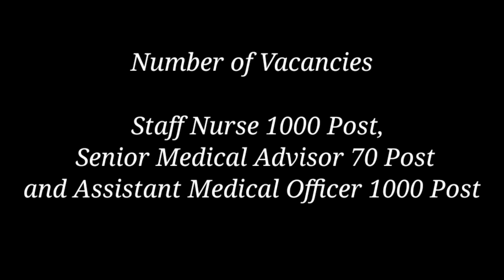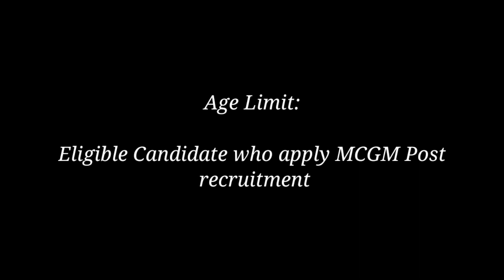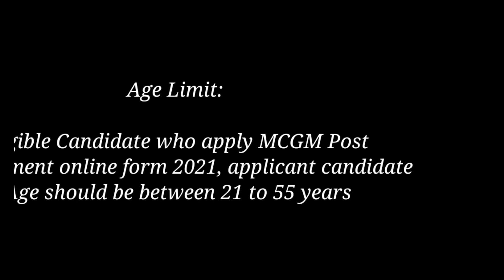New vacancy FOR NURSES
Get all type of informative videos on nursing notes, mcq and vacancy